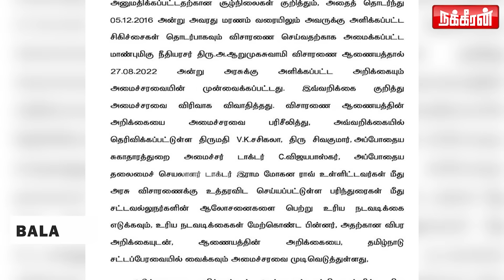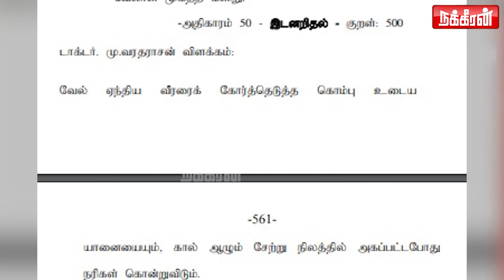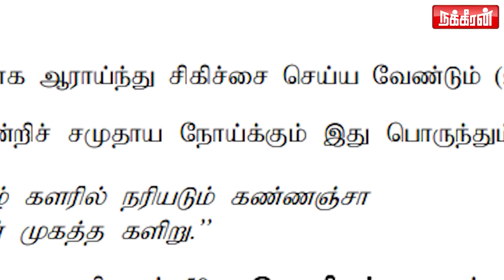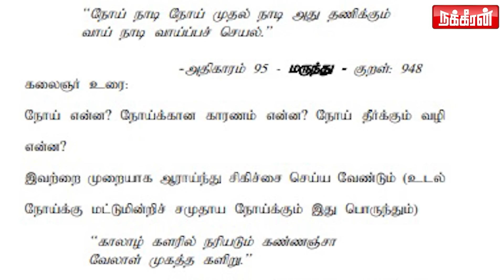யானையை கொன்ற நரிகள்! யாரை குறிப்பிடுகிறார் ஆறுமுகசாமி? Jayalalitha | Sasikala | Arumugasamy | ADMK